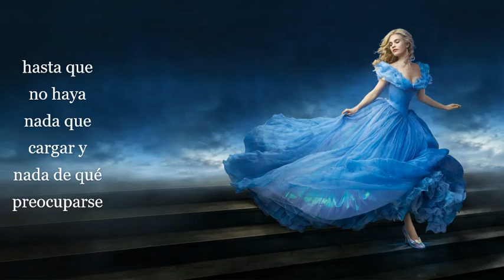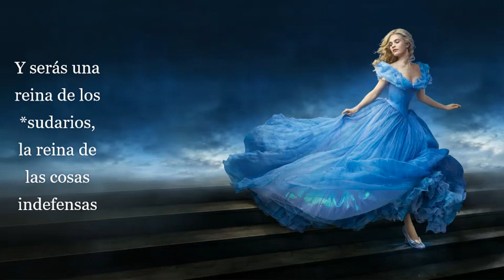17-Duran Duran Cinderella Ride - El Paseo de Cenicienta (sub en español)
*sudario: Según la creencia católica, sábana en la que envolvieron a Cristo al bajarlo de la cruz para ponerlo en el sepulcro y donde quedó impresa su imagen

Paper Gods es el decimocuarto álbum de estudio de la banda Duran Duran. El lanzamiento se anunció el 15 de junio el año 2015 a través de un comunicado de prensa oficial publicado en su página web

Duran Duran, nombre tomado de una película de ciencia-ficción dirigida por Roger Vadim y protagonizada por Jane Fonda, llamada “Barbarella”, se formaron en el año 1978.